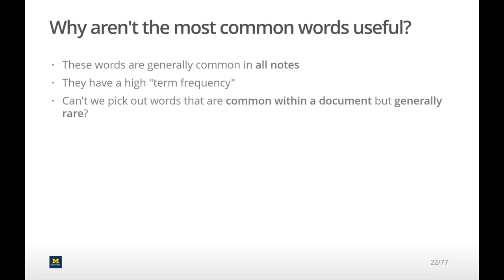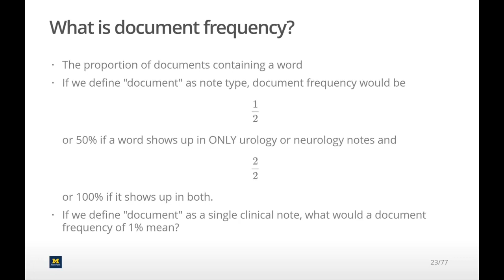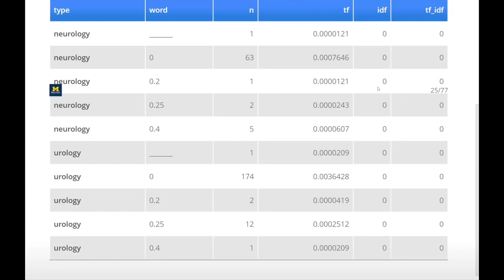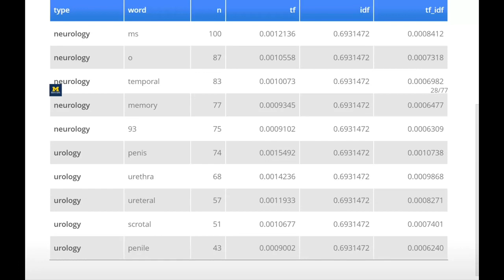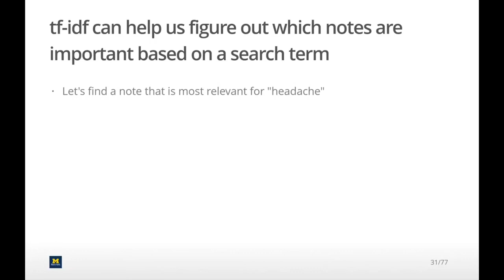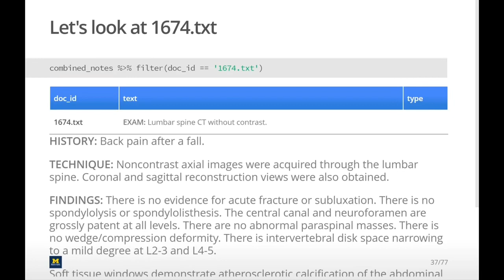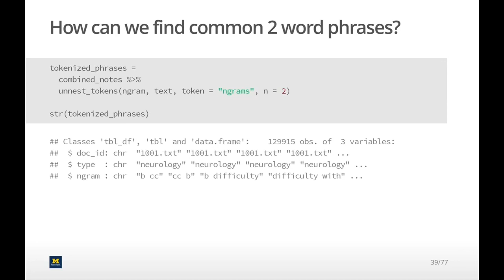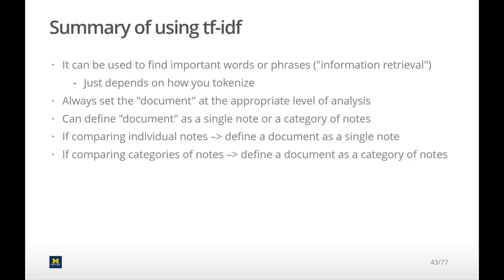13-2 Analyzing Health Text Data - Why Common Words Are Not Useful and How tf-idf Can Help